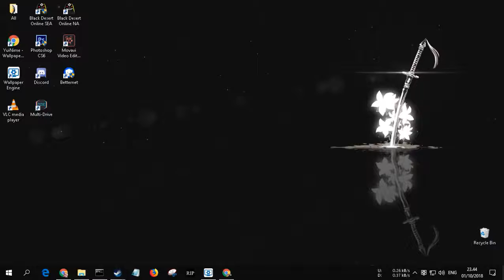Preview | Faded Memories [Wallpaper Engine Free]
Download Links
Faded Memories [Wallpaper Engine Free]

► Add any kind of information belongs to the video (visual - Illustrator, Publisher, purchase links, etc)